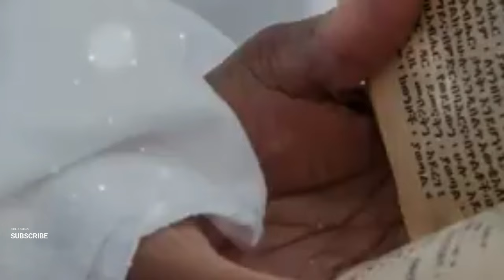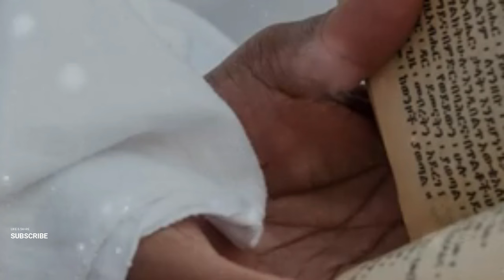Forbidden Knowledge: Why the Ethiopian Bible Was Banned!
Why the Ethiopian Bible Was Banned! In this eye-opening video, we explore the forbidden knowledge surrounding the Ethiopian Bible and the shocking reasons it was banned from the biblical canon. Why did certain texts get excluded, and what secrets do they hold? We delve into historical contexts, theological debates, and the implications of this exclusion on our understanding of religious texts. Join us as we uncover the mysteries behind the Ethiopian Bible and its rich tradition. This exploration may challenge everything you thought you knew about biblical scripture!